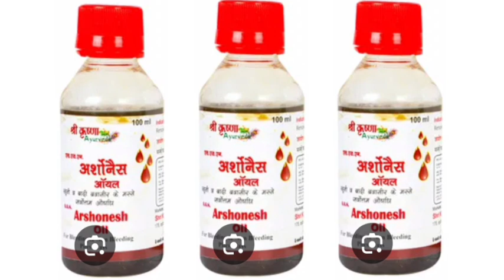Shri Krishna Ayurveda Aeshonesh Oil खूनी व बादी बवासीर के मस्से Oil